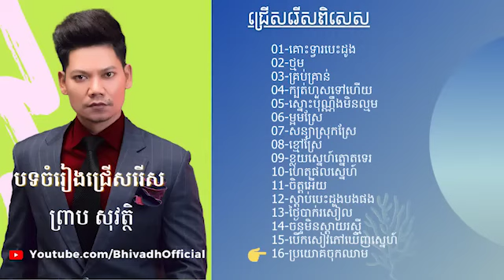បទចាស់ៗ​របស់​លោក​ ព្រាប​ សុវត្ថិ​ ​ជ្រើសរើស​បទមនោសញ្ចេតនាពិរោះ​ៗ